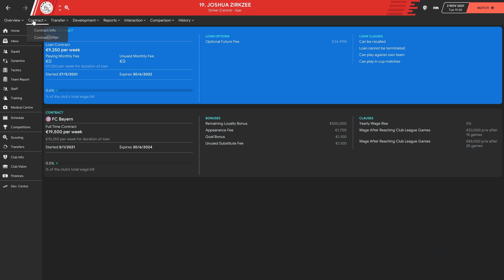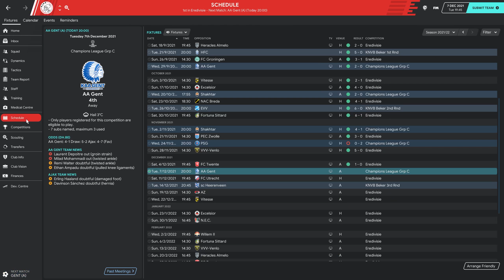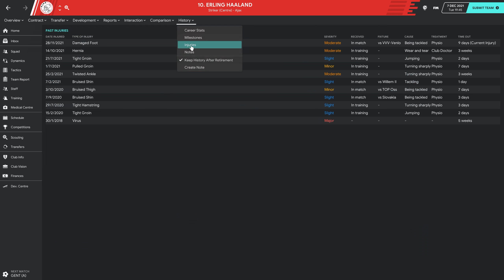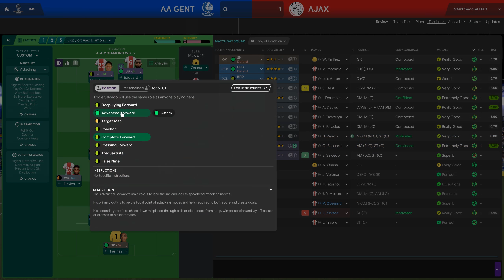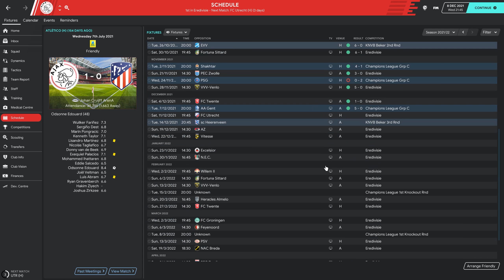Pogba, Neymar & Mbappe Visit Amsterdam! PSG | FM20 Ajax | EP22 | Football Manager 2020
Pogba, Neymar & Mbappe Visit Amsterdam! Today's Opponents: PSG - Paris Saint-Germain (UEFA Champions League) Erling Haaland Can't Stop Scoring Goals! Amsterdamsche Football Club Ajax, also known as AFC Ajax, Ajax Amsterdam, or simply Ajax, is more than a club, it's a philosophy. In this series, I will look to develop as many homegrown wonderkids as I can, whilst reclaiming the Eredivise and UEFA Champions League! Historically, Ajax are the most successful club in the Netherlands. Along with Feyenoord and PSV Eindhoven, it is one of the country's "big three" clubs that have dominated that competition. This series is made using highlights from Football Manager 2020 (FM20). We will use attacking tactics and make the most of our youth development centre to become the best football team in Europe!

• Football Manager 2020 Wonderkids (FM20 Wonderkids)
• Football Manager 2020 Let's Play (FM20 Let's Play)
• Football Manager 2020 Ajax (FM20 Ajax)
• Football Manager 2020 Tactics (FM20 Tactics)
• Football Manager 2020 Youth Development Centre (FM20 Youth Development Centre)